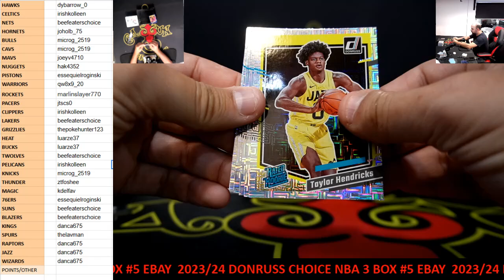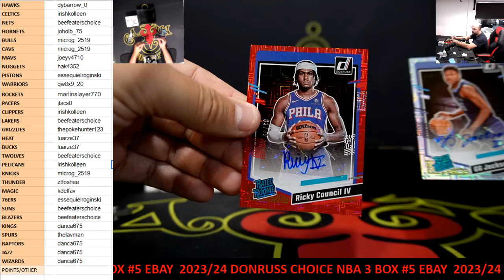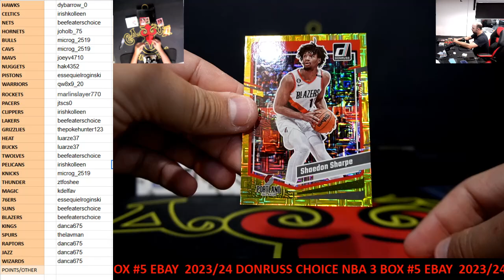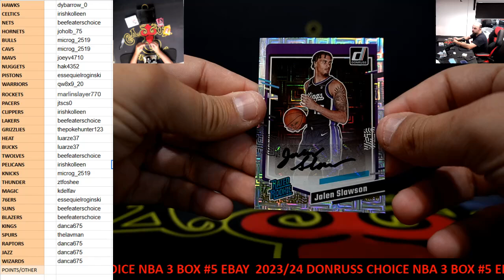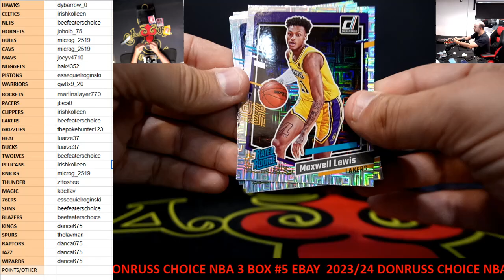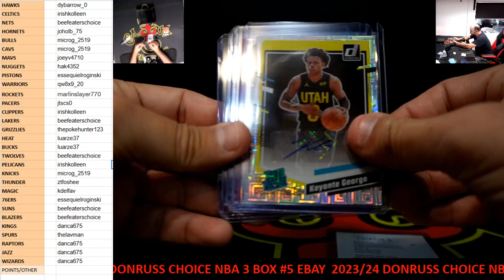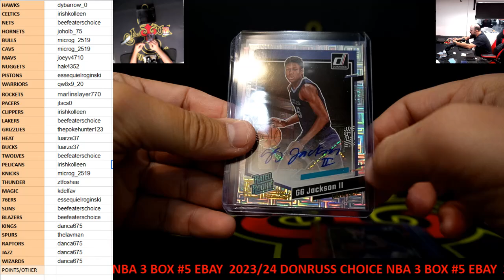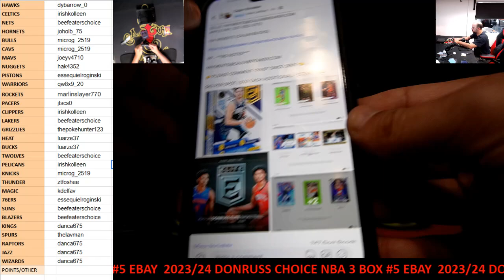CAJUNBREAKER 2023/24 DONRUSS CHOICE NBA 3 BOX #5 (EBAY) 3-11-2024